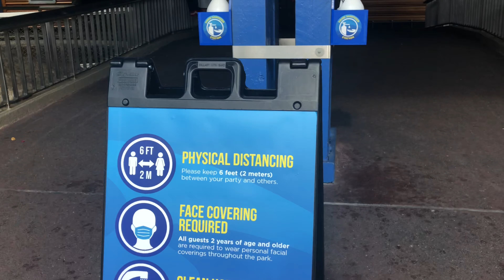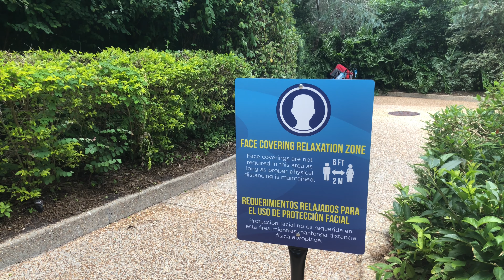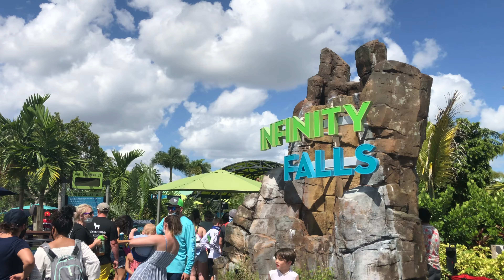Seaworld Summer Safety Reviewed!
Quick Trip Travel Tip reviews Seaworld and their new safety procedures. This covers everything regarding mask policies, ride seating, and guest expectations. Be sure to like this video if you find it helpful!

Some things you will learn in this video are that seating for shows and rides are every other seat, most interactive elements are shut down, but the pay to play games are open.

Please note you will need a reservation to go to Seaworld in an effort for them to minimize the amount of guests in a given day.

My next video will describe in detail how to pack for theme parks with these strange times upon us!